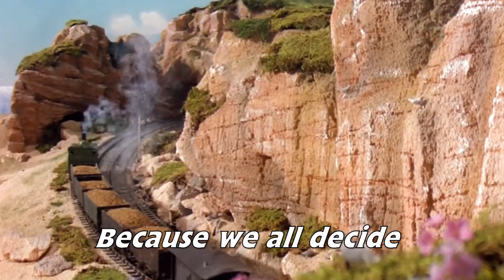Pride - Classic Series Remake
Original Release: Jan 16 2022